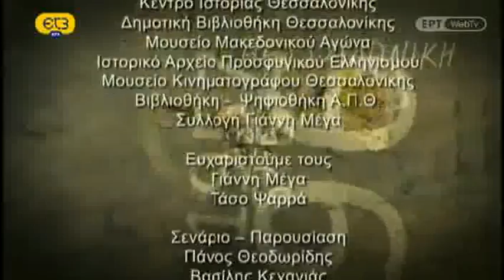Ο ΣΕΙΣΜΟΣ ΤΟΥ 1978-ΕΚΑΤΟΓΡΑΦΙΑ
Στις 20 Ιουνίου του 1978 6,5 ρίχτερ πληγώνουν κατάστηθα τη Θεσσαλονίκη. Οι νεκροί προέρχονται, ως επί το πλείστον, από τα ερείπια της πολυκατοικίας στην πλατεία Ιπποδρομίου, αλλά οι ζημιές είναι πολλές και η πόλη θα χρειαστεί αρκετό χρόνο για να ξεπεράσει το σοκ και να ξαναβρεί το ρυθμό της. Ωστόσο, άντεξε...